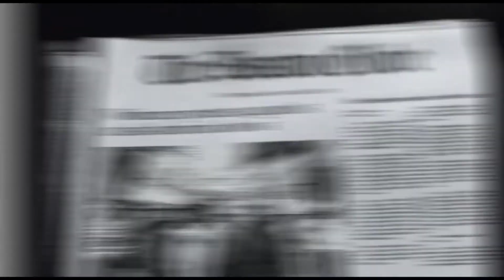THE GLORIAS Trailer (2020 Julianne Moore)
It’s the year of The Glorias with the drop of the first trailer for director Julie Taymor’s (Frida, The Lion King on Broadway) film based on Gloria Steinem’s memoir My Life on the Road. The film features several of the real-life women portrayed in the Emmy-nominated Hulu series Mrs. America, which starred Cate Blanchett as women’s liberation foe Phyllis Schlafly and Rose Byrne as Steinem, but the big-screen story follows Steinem as a child (played by Ryan Kiera Armstrong and Lulu Wilson) through to Alicia Vikander’s Steinem from her early days with Ms. Magazine throughout the women’s movement and onward.  Julianne Moore dons the signature tinted aviators as the older Steinem.

The trailer depicts Steinem working aside Janelle Monáe’s Angela Davis. And Latinx and indigenous heroes including Dolores Huerta (Monica Sanchez) and Wilma Mankiller (Kimberly Guerrero), who did not get play in Mrs. America, feature prominently in The Glorias. Meanwhile, Lorraine Toussaint plays activist Flo Kennedy and Bette Midler is politician Bella Abzug.